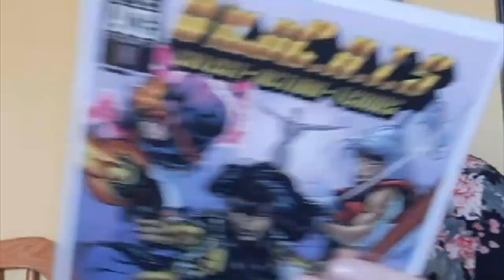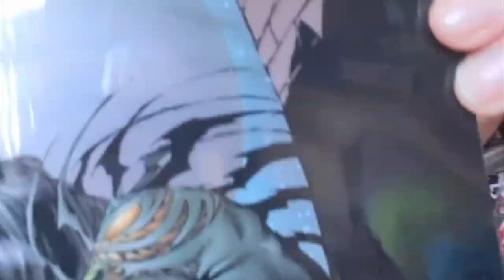Comic Book Day! Preparing for Etsy!